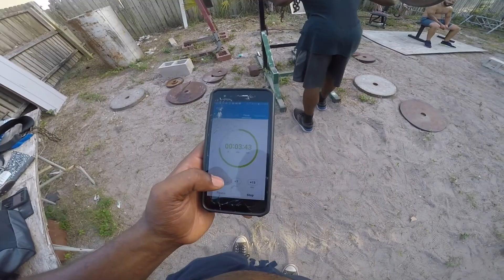games dawg putting in work.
50 squats 50 pull ups under 5 min